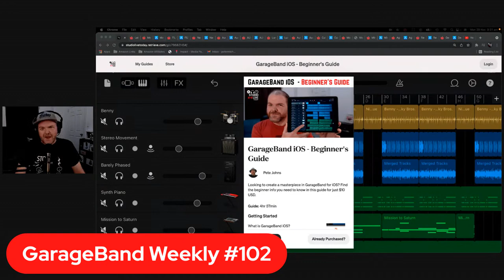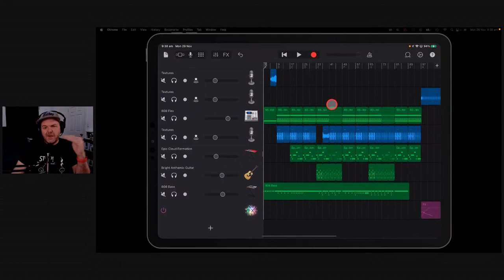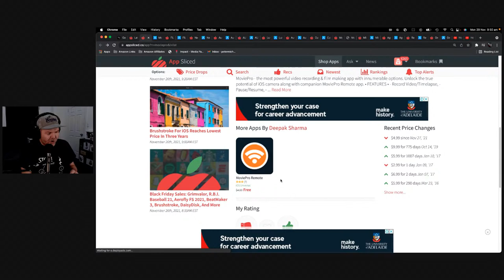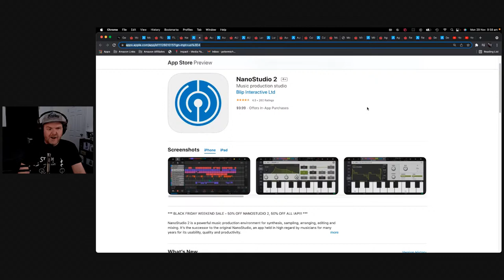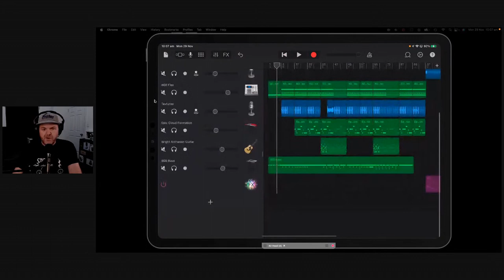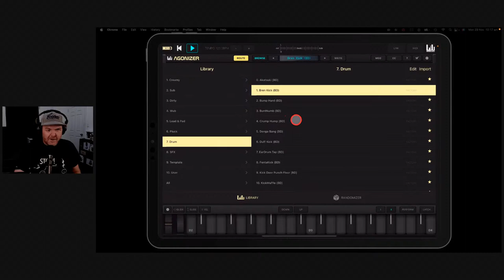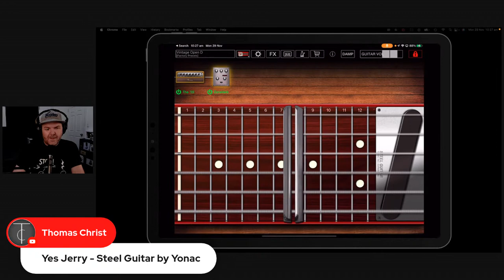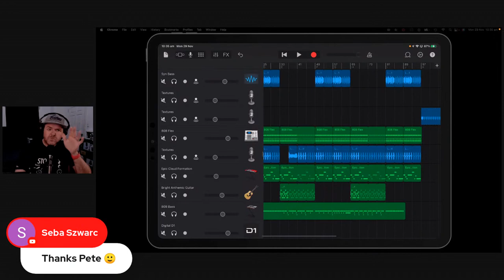Cheap Apps? | GarageBand Weekly LIVåE Show | Episode 102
⏰ Time Stamps:
00:00 What’s on the show?
01:36 News & Notes
06:36 Rant - Apple software not keeping up?
11:33 App - MoviePro
20:56 Resource - GarageBand Beginner’s Guide
23:25 Apps on Sale

2. Black Friday app sales

🤓 Rant of the week:
iOS Software - keeping up with the hardware?

👆 Q&A:

🔌 Plugin/app of the week:
MoviePro - Pro Video Camera

📚 Resource of the week:
GarageBand iOS Beginner’s Guide

🎹 Feature topic:
Apps on sale!